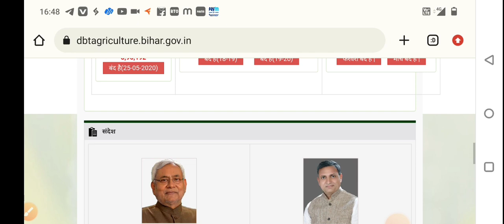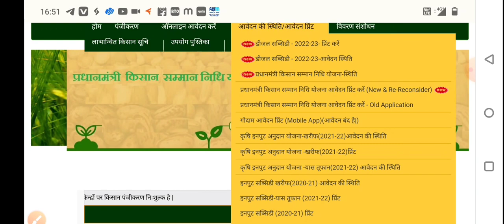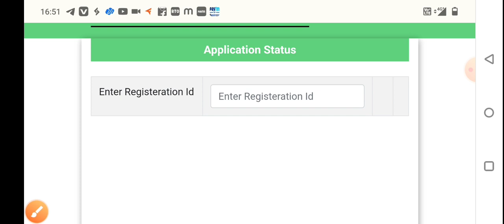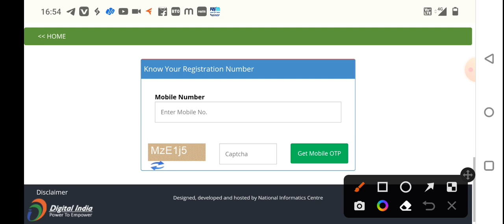pm kissan Yojana new portal start | pm kisan samman nidhi yojana 12th installment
pm kisan samman nidhi yojana online 2022 pm kisan samman nidhi yojana online csc pm kisan samman nidhi yojana online apply pm kisan samman nidhi yojana online kaise check kare

pm kisan samman nidhi yojana next installment date
 pm kisan samman nidhi yojana 1st installment payment stopped by state

pm kisan samman nidhi yojana payment stopped by state on request of districts

pm kisan samman nidhi yojana abp news pm kisan samman nidhi yojana online latest news

 pm kisan yojana kya hai, pm kisan yojana rajasthan

pm kisan samman nidhi yojana list west bengal
pm kisan samman nidhi yojana list me apna naam kaise dekhe
pm kisan samman nidhi yojana list 2022 kaise dekhe

pm kisan yojana list kemiti dekhiba, pm kisan yojana list 2022

 प्रधानमंत्री किसान सम्मान निधि योजना राजस्थान  प्रधानमंत्री किसान सम्मान निधि योजना फॉर्म कैसे भरे प्रधानमंत्री किसान सम्मान निधि योजना का पैसा कब आएगा

प्रधानमंत्री किसान योजना का पैसा कैसे चेक करें
 प्रधानमंत्री किसान योजना 6000 वाली
प्रधानमंत्री किसान ट्रैक्टर योजना 2022

किसान योजना
किसान योजना का पैसा कब आएगा
 किसान योजना का पैसा कैसे चेक करें
 किसान योजना समाचार
 किसान योजना के पैसे कब आएंगे
 किसान योजना वीडियो में
किसान योजना किस्त कब आएगी
किसान योजना क्या है